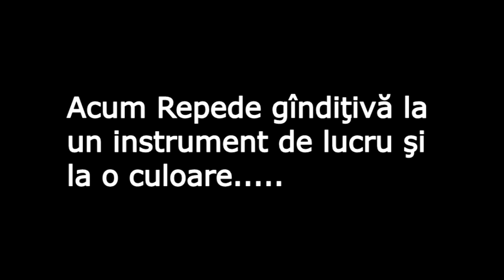Mihai Sturza Experiment simplu 2